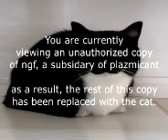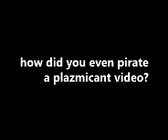plazmicant june 11th rip.ts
Ripped from the ngf dvd
plazmicant